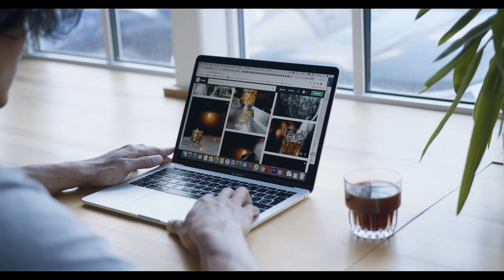Vintage Aesthetic For Men - Vintage Style Guide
Welcome to Aesthetic Avenue, your virtual pathway to the world of fashion, style, and all things aesthetically pleasing!

Image credit: If you are the owner of the image used in our channel banner or any specific video, please contact us, and we will give you a prominent mention in the video description and future videos as a token of our gratitude.